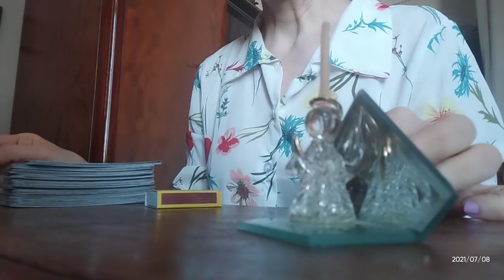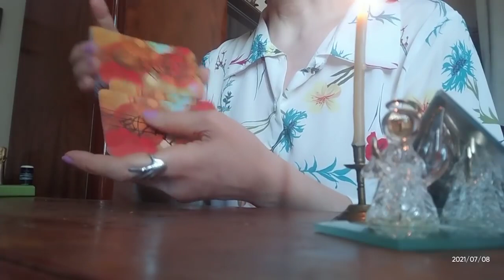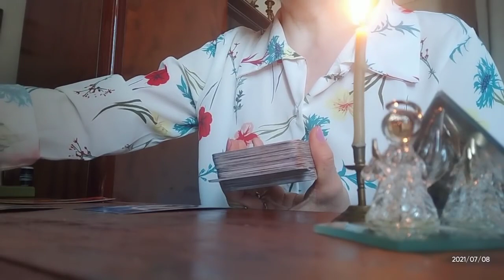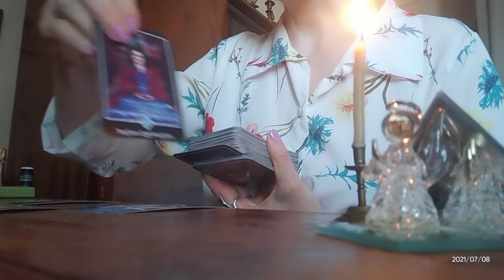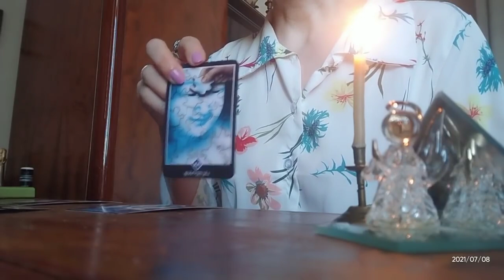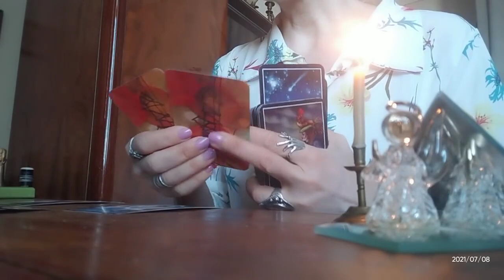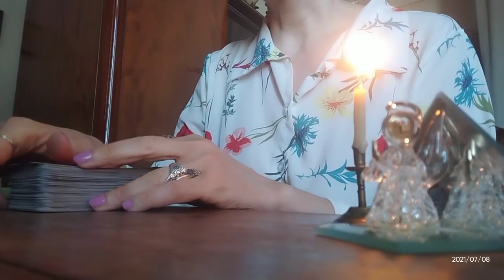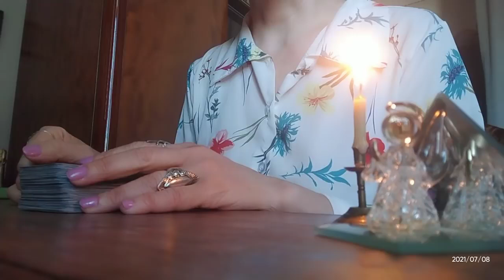რას გიპირებთ პარტნიორი?!/მისი ჩანაფიქრი, მისი მიზნები!🌟🃏🃏🃏🌟